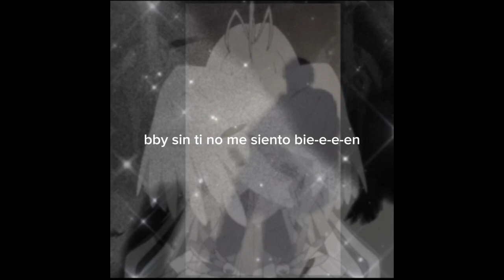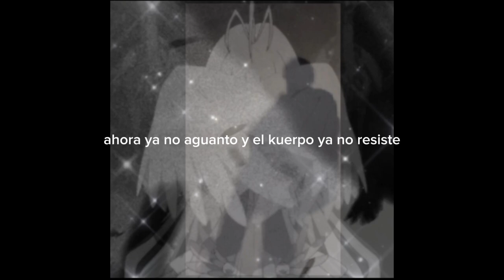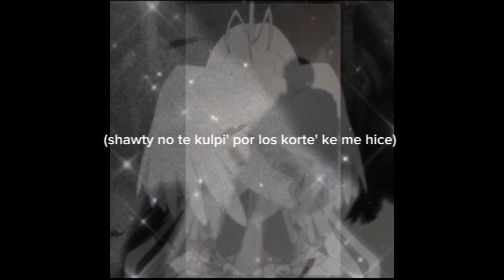Hyuromy - Cikatriceh'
(prod. Hyu)